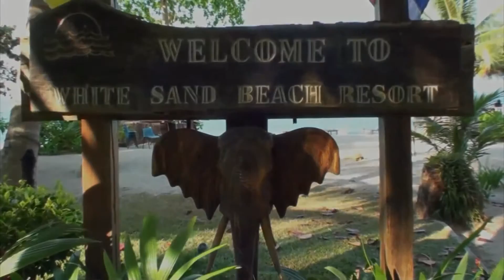Koh Chang Thailand Januar 2011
White sand beach Koh Chang Thailand